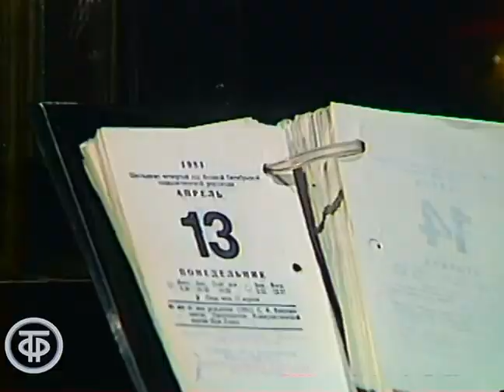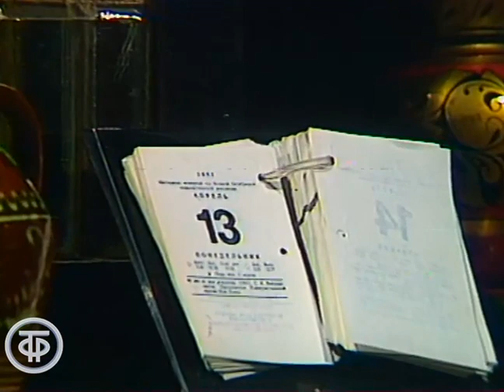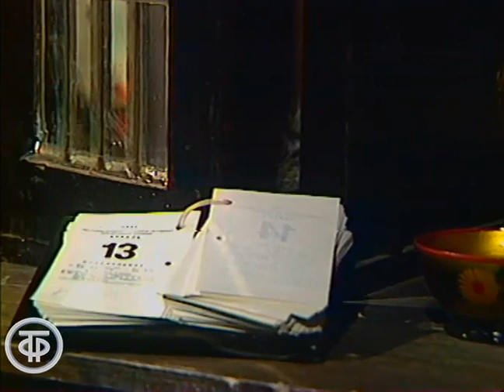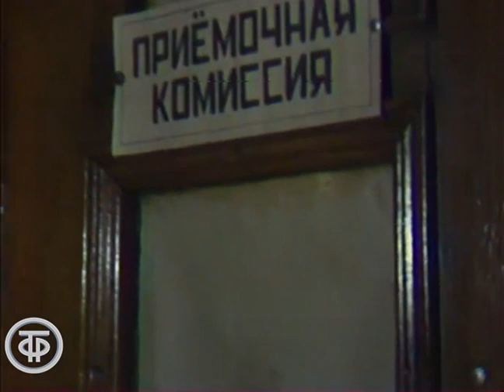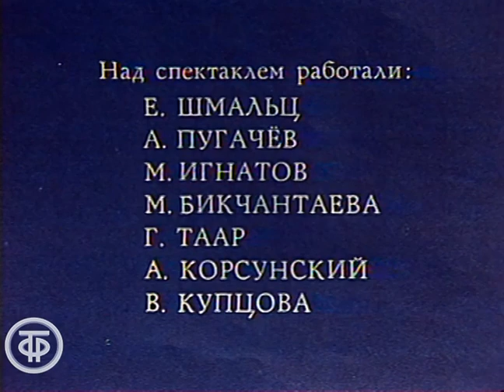Понедельник - день тяжелый. По мотивам комедии В.Катаева "Понедельник" (1982)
Понедельник - день тяжелый. По мотивам комедии Валентина Катаева "Понедельник".
Член союза писателей, автор единственной и давно забытой книги Евтихий Корнеплодов собирается праздновать юбилей. Но накануне выясняется, что потерян членский билет. Заявление Корнеплодова о выдаче ему нового билета напоминает работникам правления Союза писателей, что "маститый" участник различных торжеств фактически не является писателем...

Главная редакция литературно-драматических программ 1982
Автор сценария - Валентин Катаев
Режиссер - Александр Белинский
Оператор - Юрий Исаков
Художник - Валерия Ямковская
Актер - Михаил Погоржельский (Корнеплодов)
Актер - Мария Миронова (Корнеплодова)
Актер - Вера Харыбина (Вера)
Актер - Игорь Фокин (Васин)
Актер - Григорий Лямпе (Могилянский)
Актер - Андрей Сорокин (Сироткин)
Актер - Федор Чеханков (Мартышкин)
Актер - Владимир Калмыков (директор клуба)
Актер - Людмила Иванова (Ольга Николаевна)